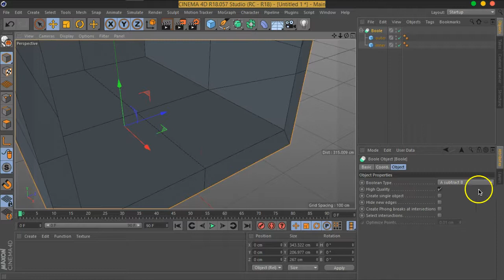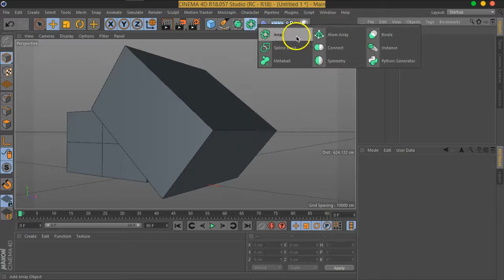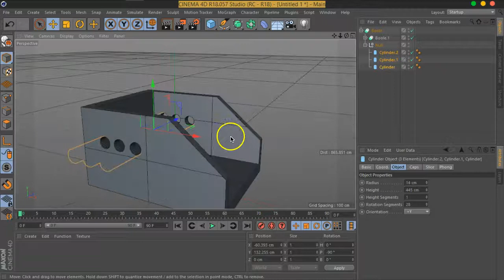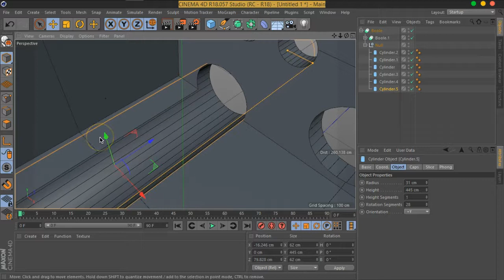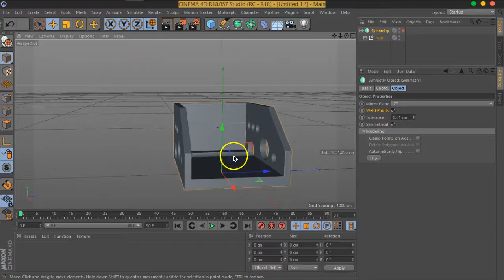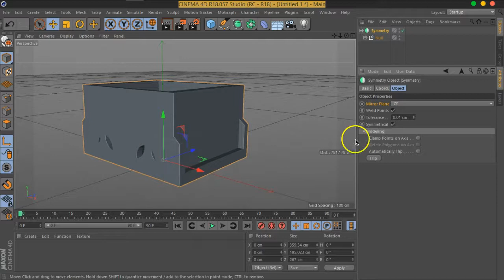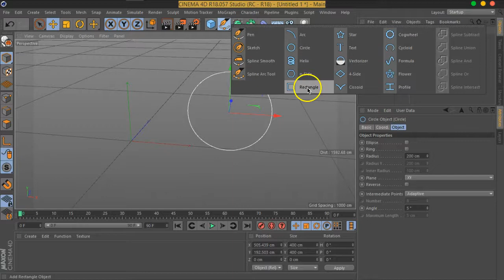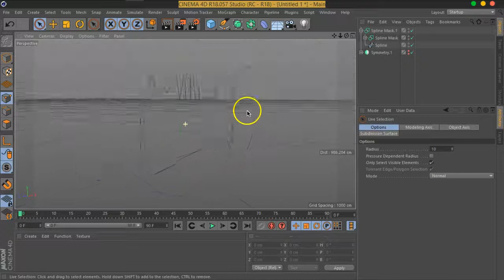04 1 Mo VFX C4D Parametric Modeling